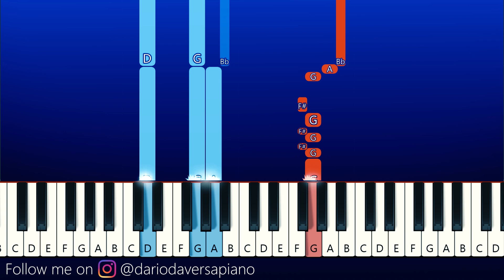Get Down MEME! Poppy Playtime!Huggy Wuggy (Piano Tutorial)